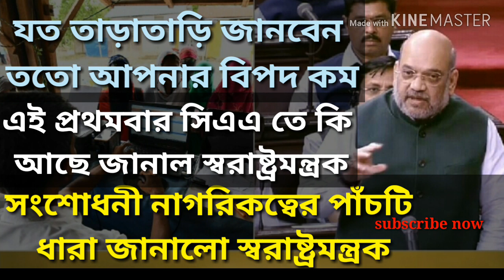এই পাঁচটি ক্ষেত্রে নাগরিকত্ব পাওয়া যাবে : স্বরাষ্ট্রমন্ত্রক।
স্বরাষ্ট্রমন্ত্রক এই প্রথম জানাল নতুন নাগরিকত্ব সংশোধনী আইন এর পাঁচটি ধারা এগুলি নাগরিকত্ব প্রমাণ করবে। যত আগে দেখবেন তত আপনার লাভ। বিস্তারিত জানতে ভিডিওটি দেখুন।